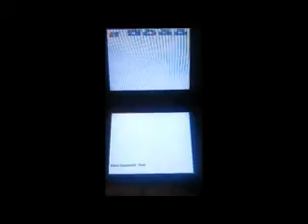Golden Sun- Die dunkle Dämmerung - Beschwörung Thor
Hier die Beschwörung von Thor